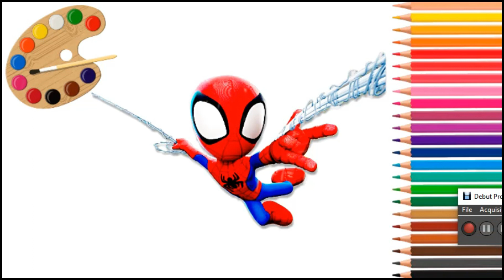Spidey's Coloring Pages | Marvel's Spidey and His Amazing Friends / Spidey